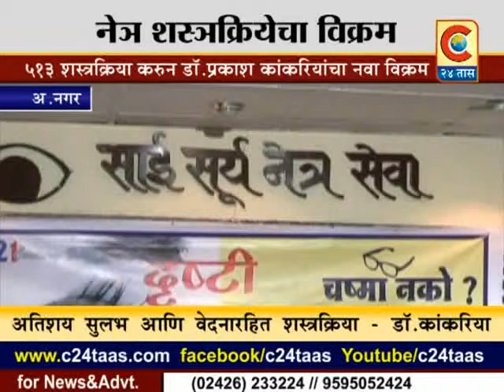नगर - नेत्र शस्रक्रियेचा विक्रम